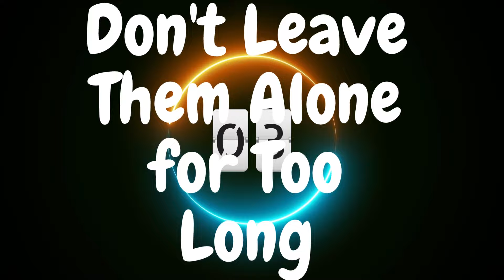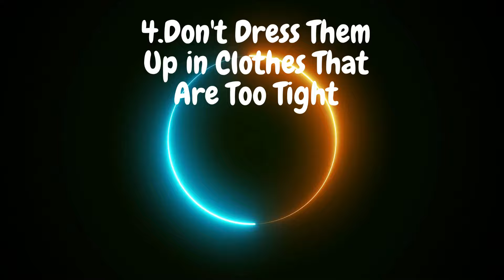8 Things You Must Never Do to Your Chihuahua | Chihuahua owner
If you own a Chihuahua or are considering getting one, there are certain things you should never do to ensure their happiness and health. In this video, we’ll cover eight things you should never do to your Chihuahua, from overfeeding to neglecting their exercise needs. Watch now to learn how to be the best Chihuahua parent possible!